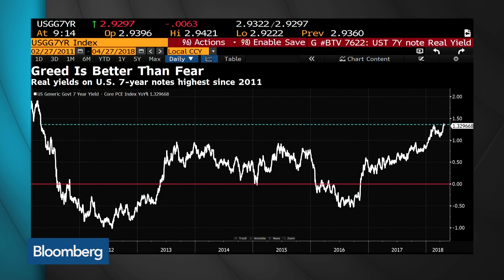Amoa, Preusser on What an Inverted Yield Curve Means for the U.S. Economy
Apr.27 -- Diana Amoa, fixed income portfolio manager at JPMorgan Asset Management, and Ralf Preusser, global head of rates at Bank of America Merrill Lynch, discuss an inverted yield curve and what it may signal for the U.S. economy. They speak with Francine Lacqua on "Bloomberg Surveillance."